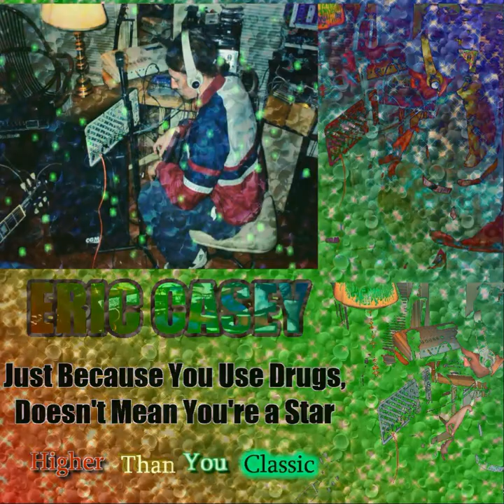Eric Casey - "Innovative & Related" - Track 14 - Just Because.... LP - Visualizer - (2001, 2024)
Eric Casey - "Innovative & Related" (freestyle)
Produced by ETC
Written by E. Casey
Rochester, NY

Track 14 off of 'Just Because You Use Drugs, Doesn't Mean You're a Star' LP

Eric Casey - Vocals, Drum Machine,
'Artist' Toby Crouse - Electric Guitar